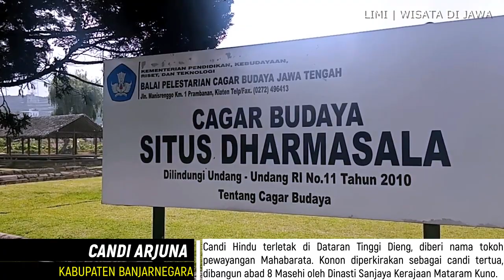Candi Arjuna Mahabarata | Dieng Wonosobo Yogyakarta Jogja Jawa Tengah Indonesia Wisata Terbaru 2023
Jeep Uphill Telaga Warna | Dieng Wonosobo Yogyakarta Jogja Jawa Tengah Indonesia Wisata Terbaru 2023

Menuju Negeri Di Atas Awan termasuk Wisata Dieng Wonosobo Banjarnegara, Karanganyar, Solo, Jogja (Yogyakarta), Purworejo, Magetan di Jawa Tengah dan DIY | Wisata Indonesia Terbaru 2023

LigaIndonesia.My.Id adalah rebranding terbaru dari situs berita Scout Indonesia sejak tahun 2011.

Informasi alam sebelah, minyak bintang asli dayak kalimantan, lembuswana, film saranjana kota gaib di kalimantan, cek Channel Youtube Dibalik Kalimantan